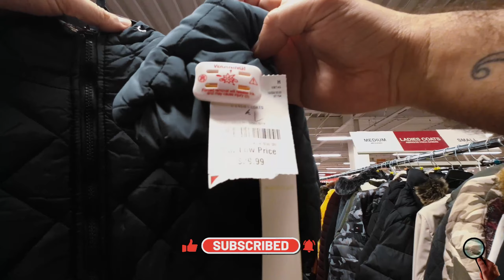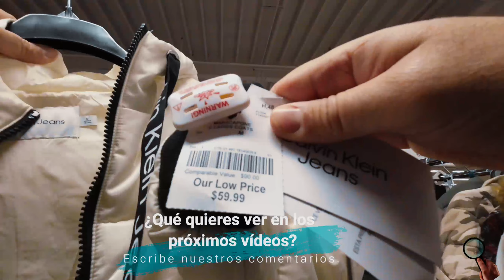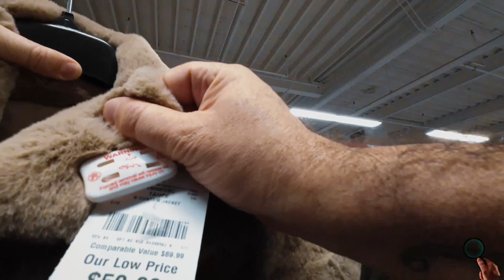Burlington - Shopping With Me - N06